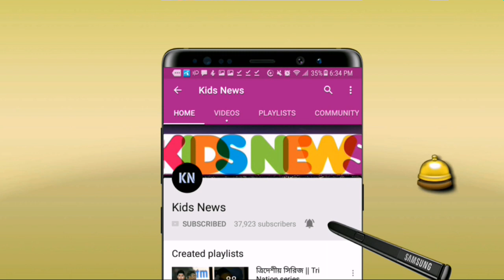W 0 W W 0 0🔥🔥!! বিধ্বংসী গতিতে রুবেল হোসাইনের অগ্নিঝড়া বোলিং! মুগ্ধ সবাই! || bpl 2019